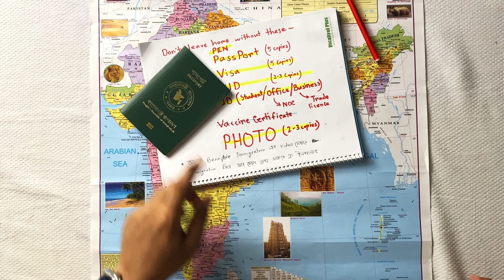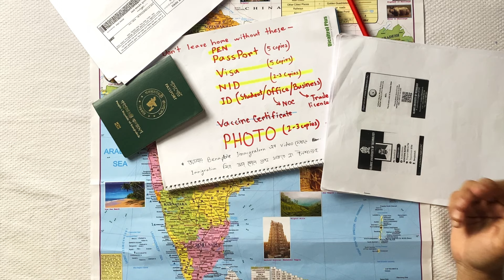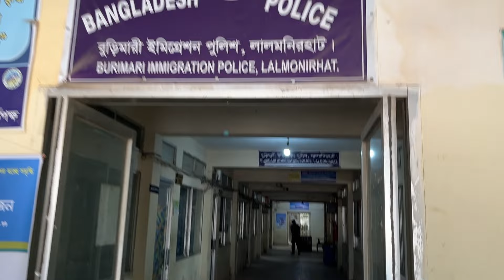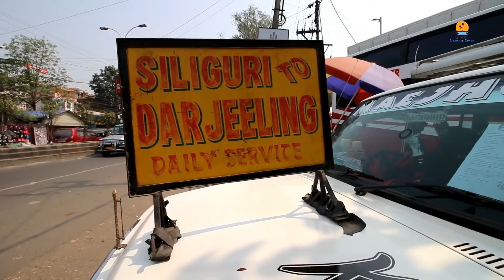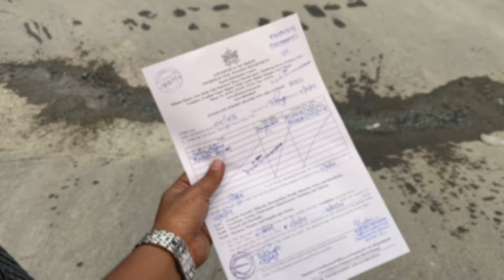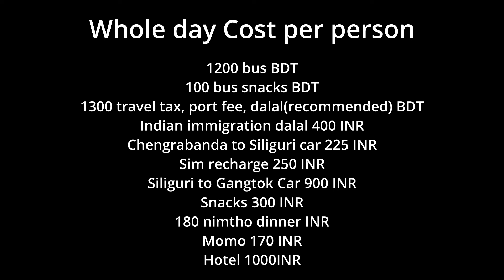আপনার সিকিম-গ্যাংটক যাওয়া সহজ করতে এই ভিডিও - Dhaka to Sikkim Tour - Everything you need to know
সিকিম গ্যাংটক যেতে কি কি বাধা আসতে পারে, বুড়িমাড়ি চ্যাংরাবান্দায় নিয়ম কেমন, দালাল, কোথায় কোন মাধ্যমে গেলে ভালো হবে, কত খরচ হতে পারে, বাস নাকি ট্রেন, জিপ নাকি ট্যাক্সি এরকম সব তথ্য মিলিয়ে একটা সাজানো ডিটেইলস ভিডিও, যেটা দেখলে সব উত্তর পেয়ে যাবেন, আর কিছু ঘাটতে হবে না।

Chapters-
0:00 Intro
0:32 Documents
1:15 Bus vs Train
3:46 Immigration
4:59 Changrabandha to Siliguri
5:50 Siliguri to Gangtok
7:41 Rangpo Checkpost
8:21 Total Cost

So this video is your one-stop guide to Sikkim-Gangtok Tour from Dhaka, the immigration process, Changrabanda border information, Where to go, which vehicle to get, Train or bus, by road or by rail, which is better, all these informations are given and all are up to date (2024). As we were couple, so this vlog will help couple tourists a lot.

SR Travels Bus Counter Number-
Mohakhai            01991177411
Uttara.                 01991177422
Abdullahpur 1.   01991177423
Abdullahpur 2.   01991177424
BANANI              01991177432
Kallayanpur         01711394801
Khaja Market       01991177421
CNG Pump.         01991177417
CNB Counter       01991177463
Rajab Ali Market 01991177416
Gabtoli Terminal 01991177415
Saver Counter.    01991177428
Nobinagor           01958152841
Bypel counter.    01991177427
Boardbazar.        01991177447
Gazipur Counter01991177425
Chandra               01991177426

Mostofa Bhai (Helping hand in Burimari)- 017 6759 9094
Raja Dada (Helping hand in Siliguri Bus Stand) - 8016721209